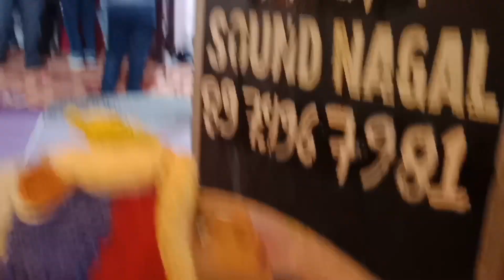मां भगवती जागरण🙏 आलू सोयाबीन सब्जी रेसिपी# Preeti Chauhan vlog😍